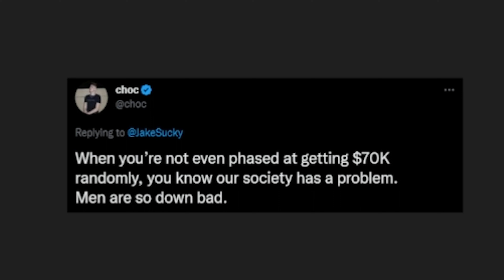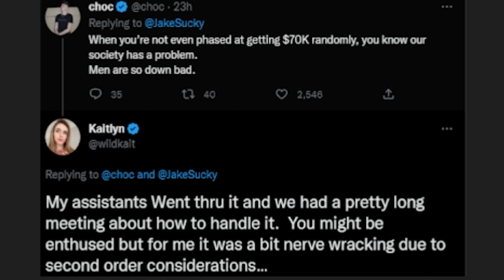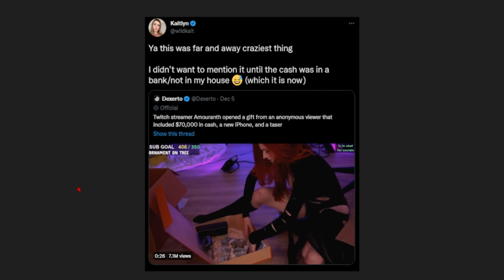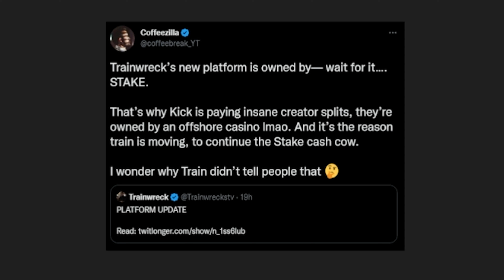exposed trainwreck, Amouranth get $70,000 cash in surpeise gift box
Trainwreck’s Kick streaming platform appears to be a Stake.com project.
Amouranth fan sends her $70k cash, bodyguards and “self-defense” gifts